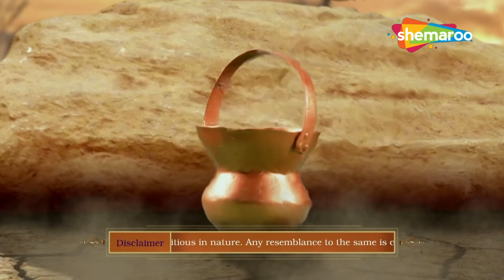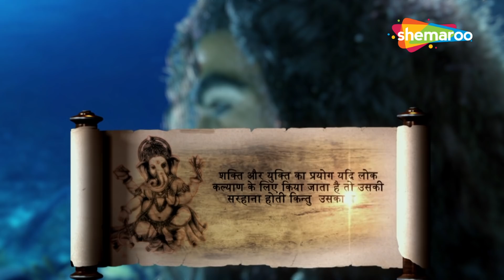ऋषि अगस्थ्य कौनसा श्राप देने वाले है गणेश जी को ? | Vighnaharta Ganesh | Jai Shree Ganesh | HD video